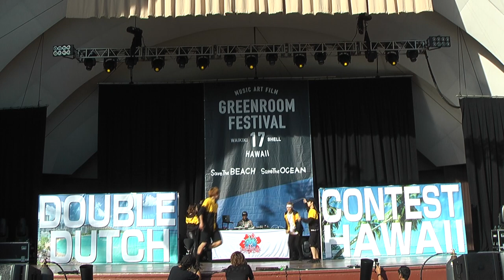DDC USA 2017 in HAWAII 『D fawkes』